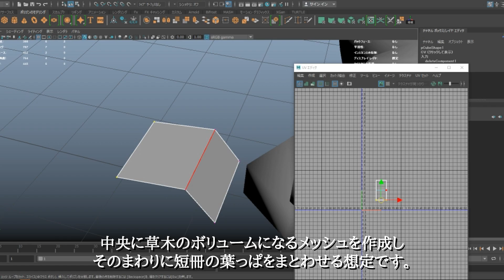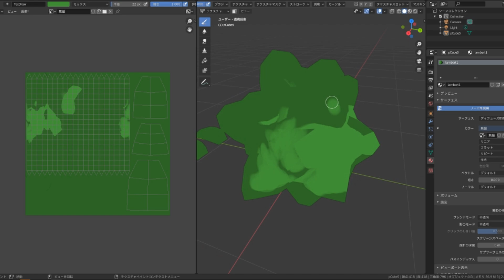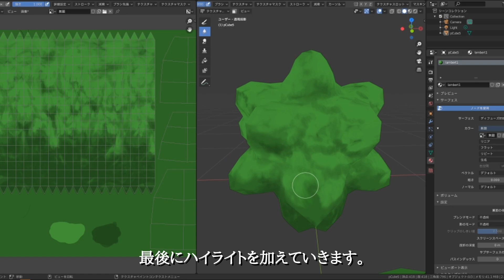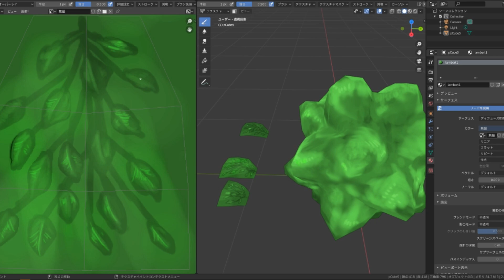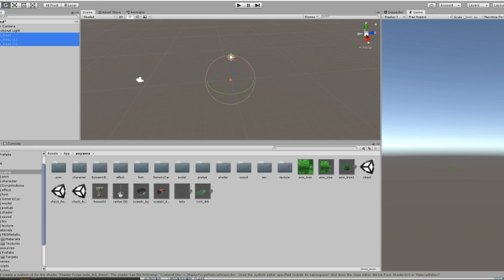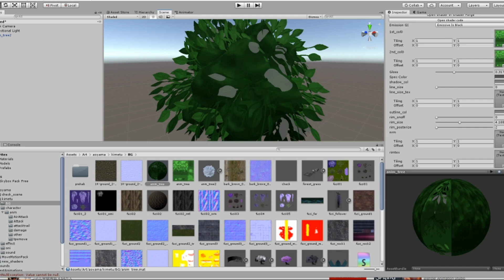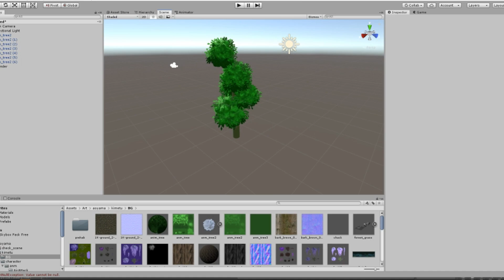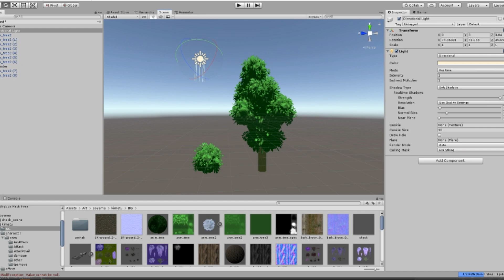【blender】アニメの手描き感のある背景モデル【3Dペイント】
前々から覚えようと思っていたブレンダーの３Dペイントを触ってみました。　アニメの背景はトゥーンとは違い手描きの味があり、それを再現するという趣旨で作っています。